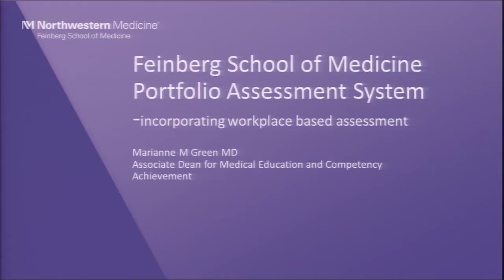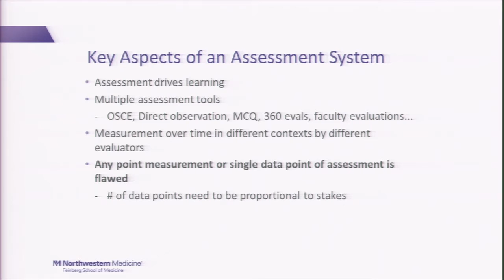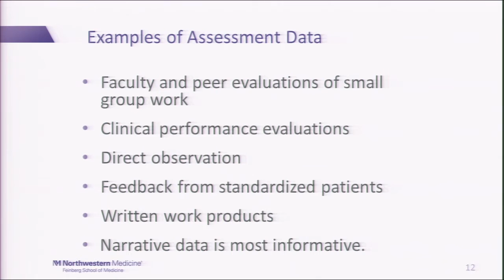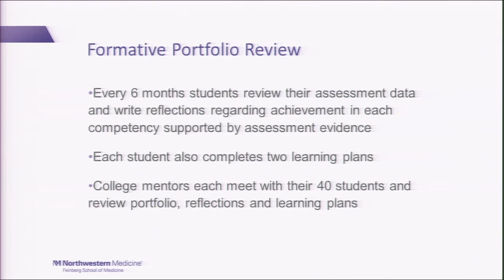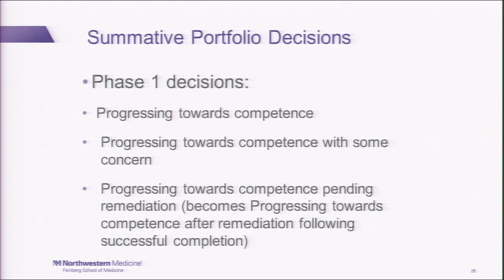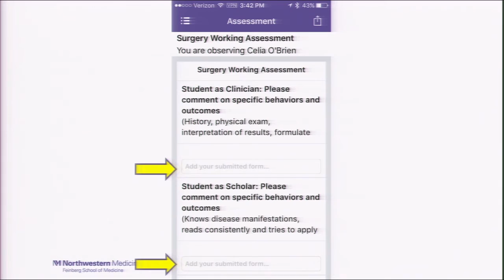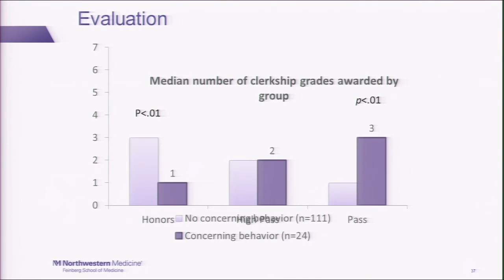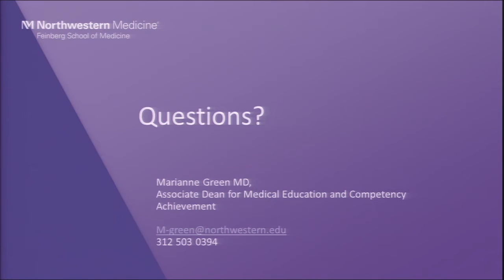Feinberg School of Medicine's Portfolio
Marianne M Green, MD, Associate Dean for Medical Education and Competency Achievement at the Feinberg School of Medicine, Northwestern University, presents on their Portfolio at the Myprogress conference, Direct Observation in Medical Education